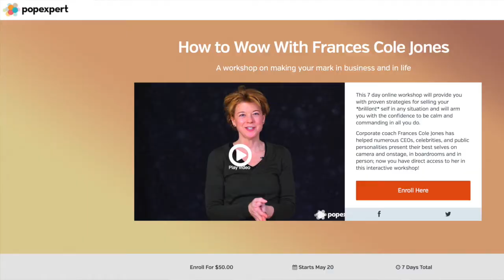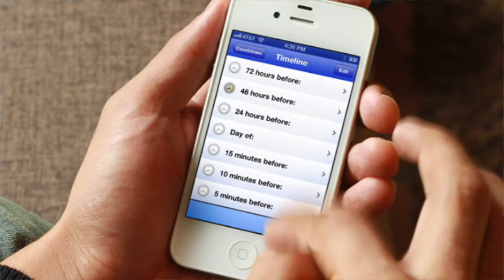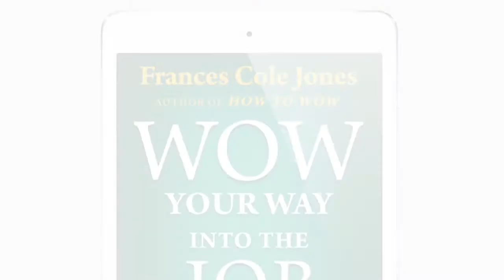Wow Your Way into the Job of Your Dreams by Frances Cole Jones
You're smart. You're self-aware. You have a lot to offer. So why do you need this book? Because you're savvy enough to know it's what you don't yet know that can make all the difference in whether you land or lose that coveted job. Distilled from The Wow Factor, Wow Your Way into the Job of Your Dreams takes all your skills, smarts, and willingness to learn and transforms your vision into a reality. By the time you finish reading this book, you will have the edge you need to set yourself apart from even the toughest competitors.